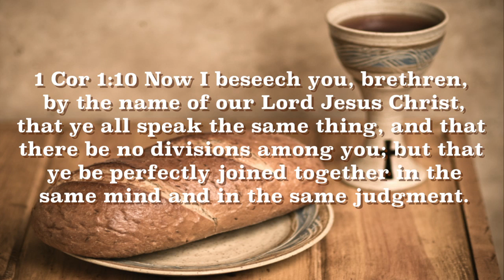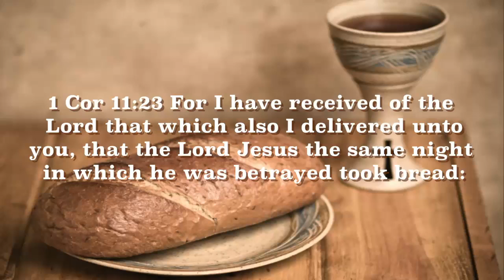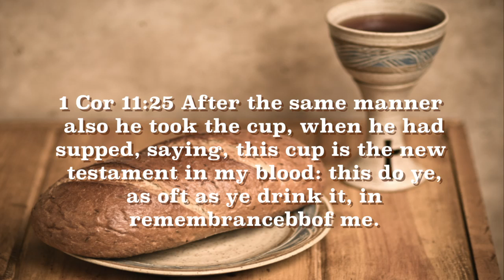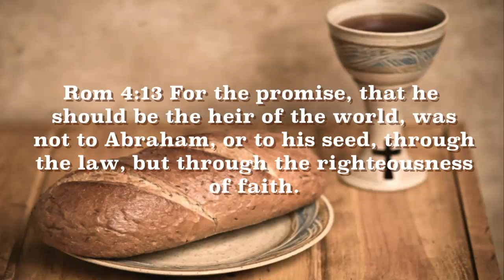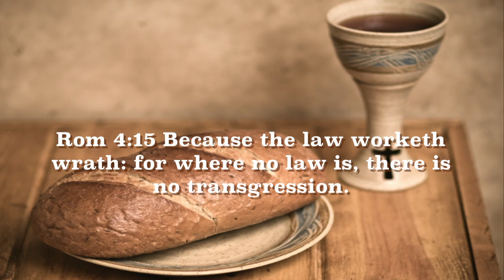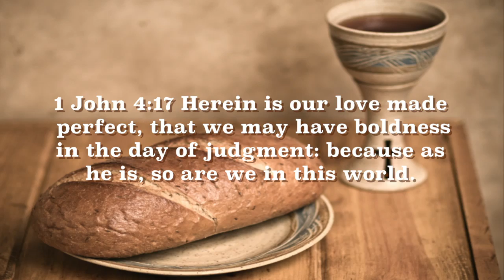17th Hour, Communion, Instructor - Pastor Roy Williams